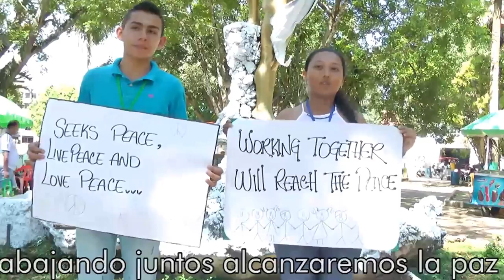4 Little things, Big changes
This short film was one of the participants in the Activity Seeds of Peace which took place in San Jose del guaviare during the Expo SENA 2016. The main objective of the Activity was to promote the culture of peace through movies.